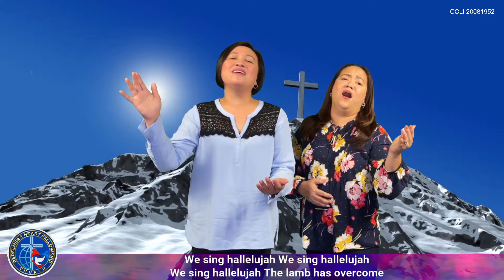Forever Cover by RHFC Worship Team